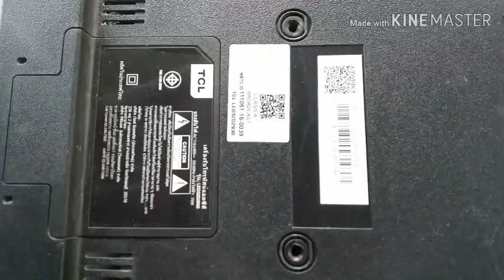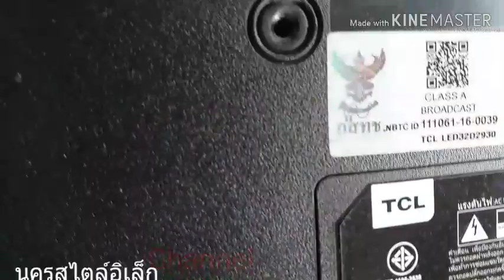TCL รุ่นLED32D2930 จอมืด มีเสียง. BY. นครสไตล์อิเล็กChannel 17/02/63